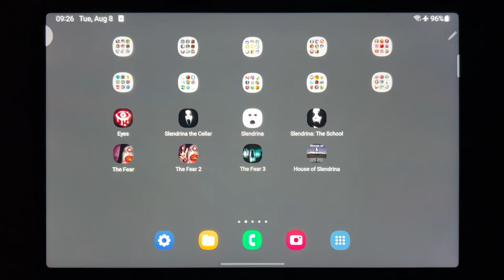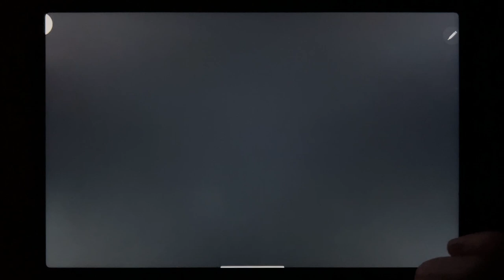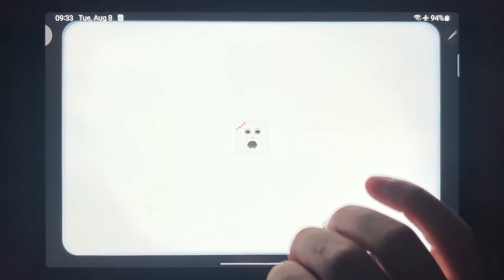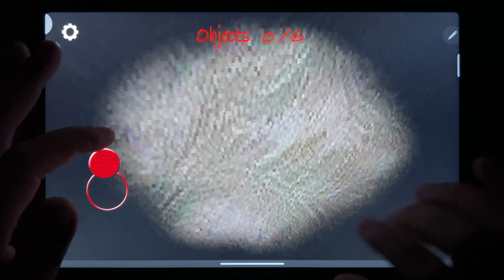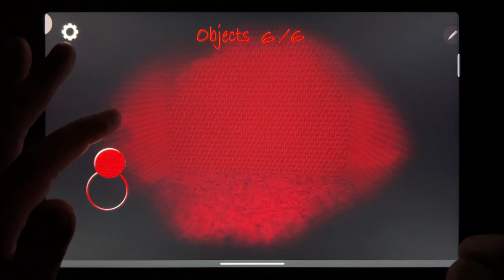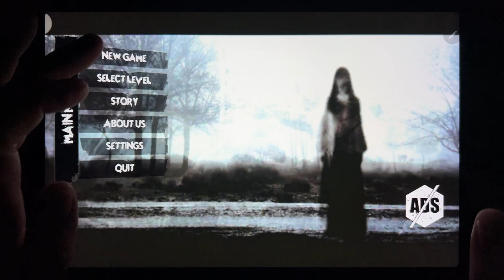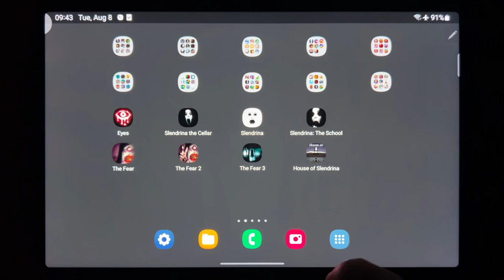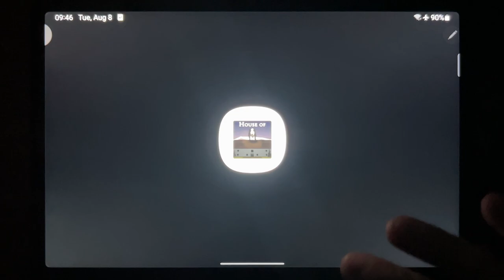Eyes, Slendrina The Cellar, Slendrina, Slendrina: The School, The Fear, The Fear 2, The Fear 3....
Eyes, Slendrina The Cellar, Slendrina, Slendrina: The School, The Fear, The Fear 2, The Fear 3, House of Slendrina